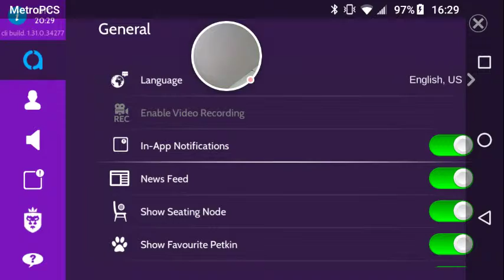Winner: Kolmaya Valrico